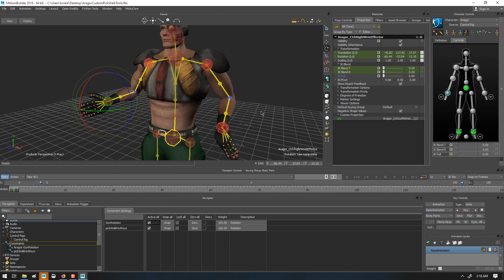MotionBuilder Custom Rig Pick Walk Animator Control System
Proof of concept for an easy way to add a custom pick walk system to a character without having to change default hotkeys or install custom external scripts.